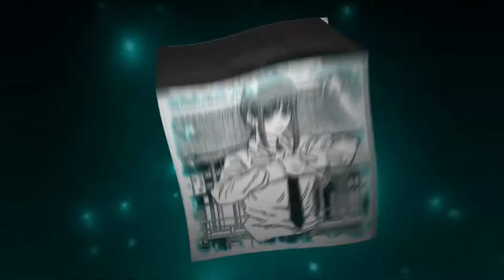TOKYOPHILE - Montagem Lunar Celestia 1.0 (spedup+reverbed)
BTW, type me in the comments if you want me to remix some other song!

Warning!
I want to make it clear that all rights to the original songs belong to their true authors and copyright holders.My works are a creative reinterpretation and do not intend to infringe upon any copyrights. If you enjoyed this content, I recommend supporting the original artists by purchasing their music through legal channels.